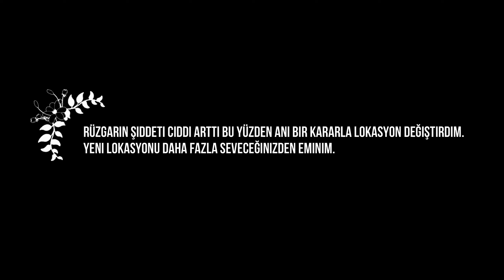2 Farklı Yerde Kamp Yaptım - Karaburun'da Yeni Koy Keşfettim!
2 Farklı yerde kamp yaptım ve Karaburun'da şahane bir koy keşfettim! Son derece keyifli, huzurlu ve bol manzaralı bir kamp deneyimi oldu. Her zaman yeni yerler keşfetmeyi sevdim ve kamplara gitmeden önce ciddi araştırma yaparak ve bolca zaman harcayarak yer buluyorum. Bu yüzden lokasyon soran arkadaşlara ne yazık ki bu konuda yardımcı olamayacağım.

Merak ettiğiniz sorularınızı yorum olarak gönderebilirsiniz. Elimden geldiğince cevaplamaya çalışacağım.

Gezerken çektiğim fotoğraflara instagram hesabımı takip ederek ulaşabilirsiniz.

Doğada, yolda, her yerde enerjimin bitmemesini sağlayan güneş panelim için destek veren Solar ekipmana da teşekkürlerimi sunuyorum.